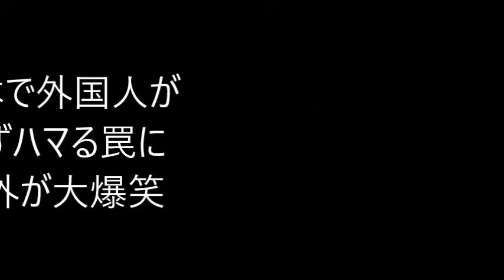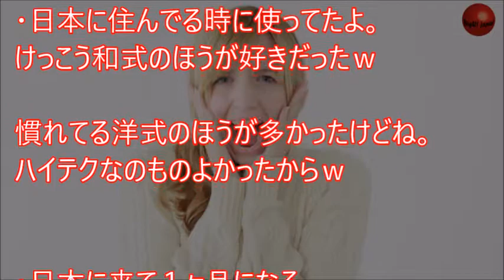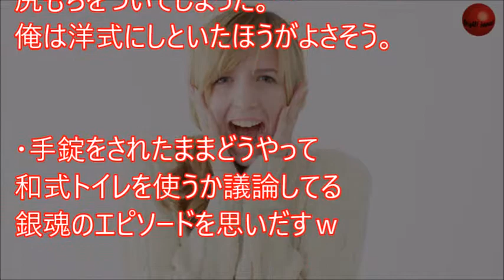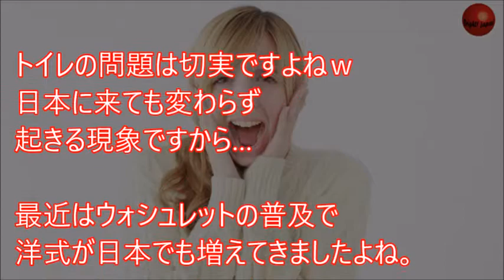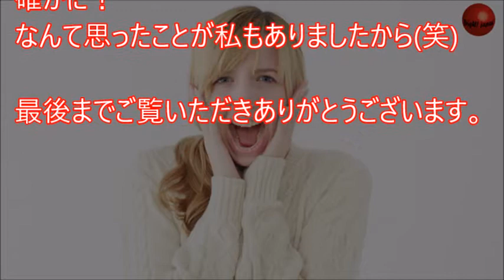【海外の反応】日本で外国人が必ずハマる、すごい罠に世界から共感の声www親日家も経験する文化の違い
【海外の反応】日本で外国人が必ずハマる、すごい罠に世界から共感の声www(親日家も経験する文化の違い)
海外旅行に行くと国によって同じ行為でも使い方・やり方が違い驚きの場面に直面しますよね。
来日された外国人の方のハードルがまさに今回ご紹介する事かもしれないです。

お勧め動画

【海外の反応】日本の漆(うるし)が世界を魅了！ヨーロッパで流行したジャパニング文化とは？【ココデミル】

【衝撃】日本のある文化を見た外国人が驚いた日本のすごいところ4選「不思議な国ニッポン」日本人の特異性が世界中で話題に【海外が感動する日本の力】海外の反応

【海外の反応】ある光景に外国人「日本に学べ！」日本の文化・子供たちから学ぶ６つの事とは？【すごい日本】

【海外の反応】メラニア夫人の日本の小学校訪問ですごい歓迎に世界のトランプ大統領支持者が感動！涙腺崩壊になる親日外国人も…

【海外の反応】「日米同盟は百年単位」日本では報道されないトランプ大統領のスピーチに感動！日米首脳会談の評価は？「日本は何も心配いらない」

引用元
画像